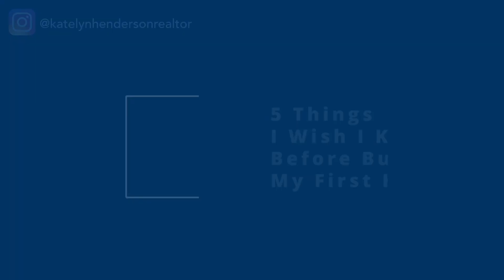5 Things I Wish I Knew Before Buying My First Home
🏡 Book your discovery call to learn what a home sale or purchase may look like for you
I am a REALTOR®️ with Parks Lakeside in the Middle Tennessee area!

NICE TO MEET YOU:
I am Katelyn Henderson, REALTOR®️ with Parks Lakeside in Hendersonville, TN, just north of Nashville - empowering buyers, sellers, and investors in the Greater Nashville area. After climbing the corporate ladder and traveling for work 70-90% of the time, I decided that I wanted to do more for my local community for a way that ACTUALLY mattered beyond a paycheck! So, I embarked on a journey that I spent my youth proclaiming, I "would never do" after being  raised in the business and in the area and became a licensed REALTOR®️!  Now that I'm here there's nowhere else I'd rather be!